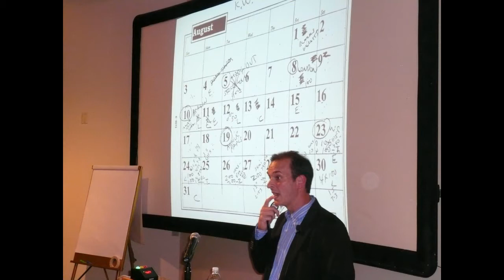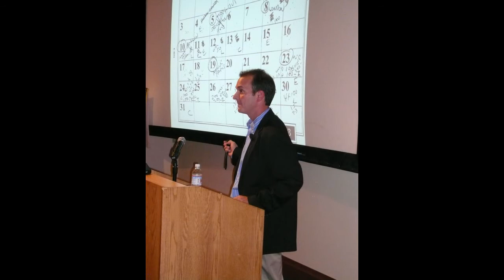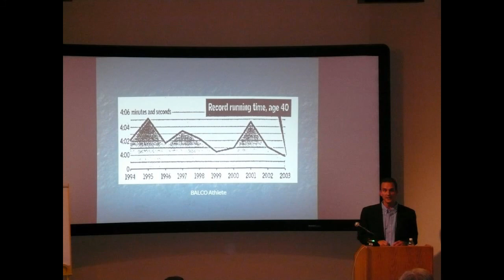Boxing Truth Radio - Travis Tygart Interview Part I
BoxingChaos.com presents part one of The Boxing Truth Radio interview with USADA CEO Travis Tygart.

The interview took place on Sunday, May 23.